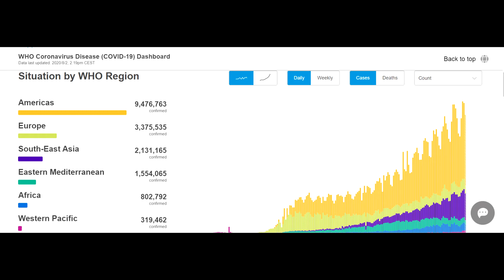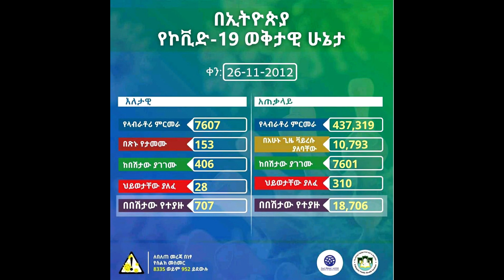Ethiopia: የማለዳ የእለቱ ዜና | Maleda Media Daily News August 2, 2020.የቴዲ አፍሮ ጉዳይ፣ የአባይ ጉዳይ፣ ኮሮና፣ ችግኝ ተከላ!